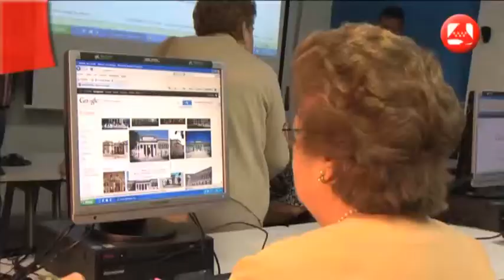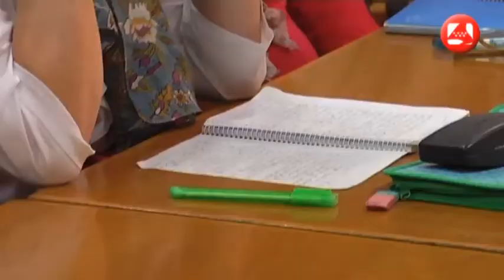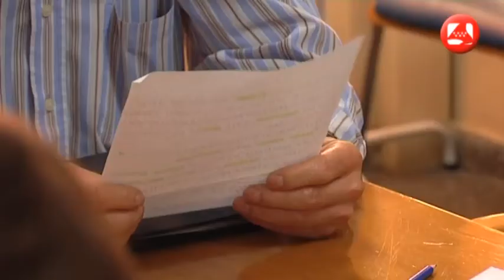La Comunidad promueve el envejecimiento activo de nuestros mayores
La Comunidad ofrece en sus centros de mayores actividades que buscan potenciar y promover la vida activa en las personas de la tercera edad. A través de distintos talleres (de movimiento, culturales y manuales) se tiene como objetivo mantener las capacidades físicas e intelectuales de estas personas en las mejores condiciones posibles.